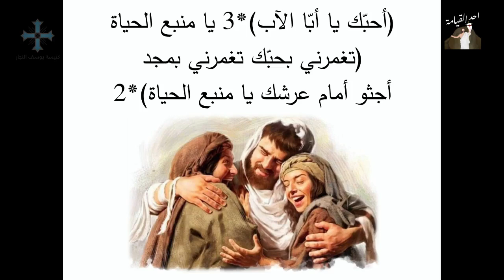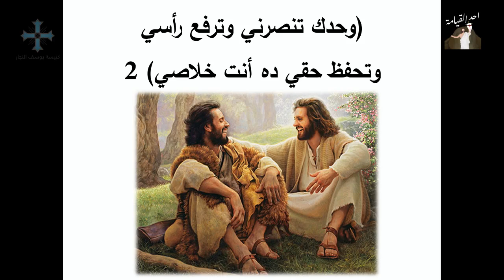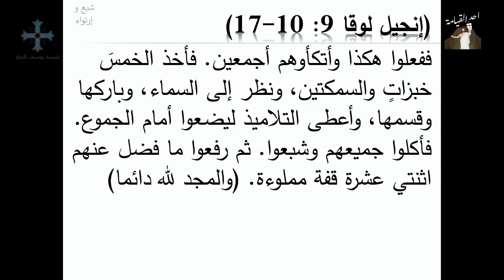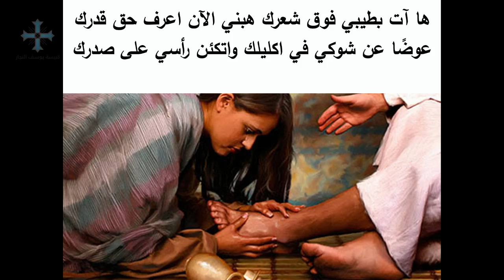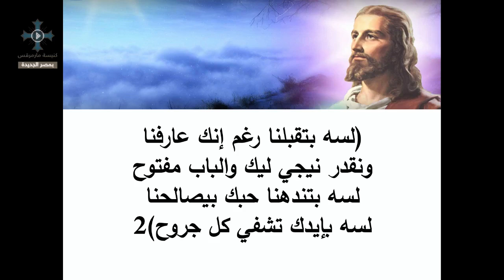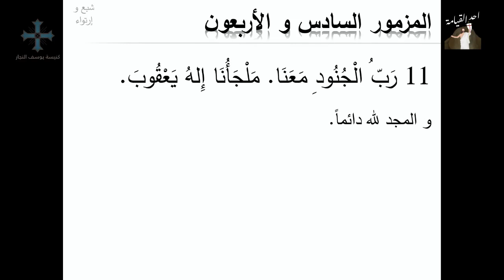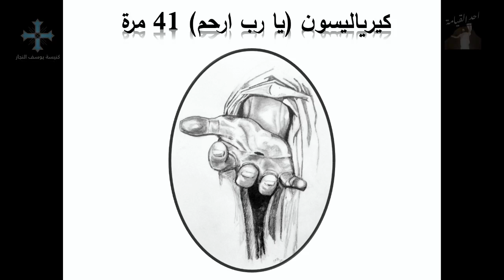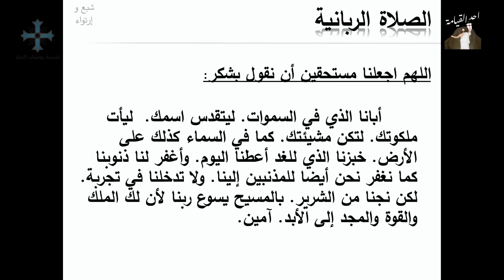بث مباشر اجتماع حضن الاب الاربعاء19مايو 2021